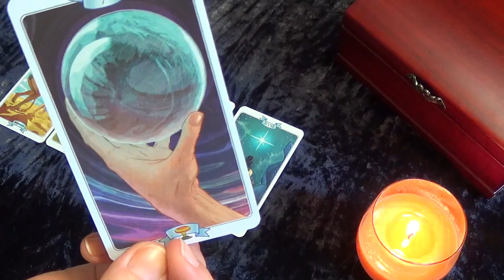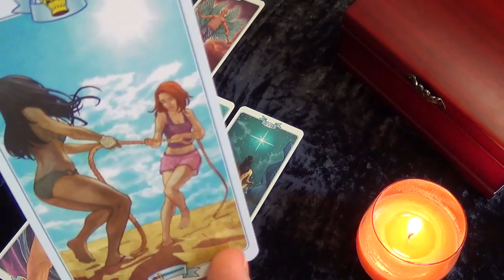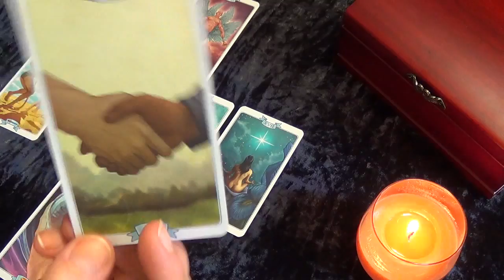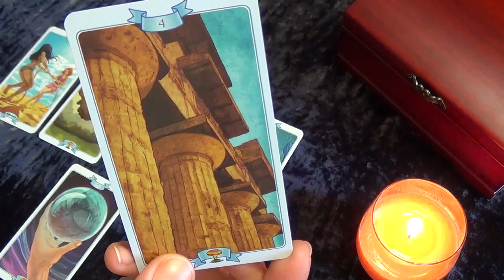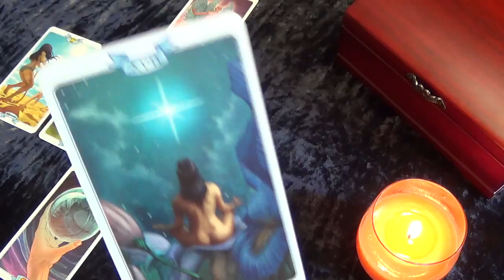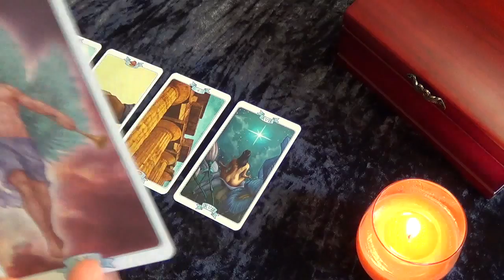Leo, 18–24 May 2015, weekly Tarot forecast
Used Law of Attraction Tarot (creator Marina Roveda, artist Simone Gabrielli) by publisher Lo Scarabeo or Llewellyn.
The music performed by japanese jazz pianist and composer Keiko Matsui.